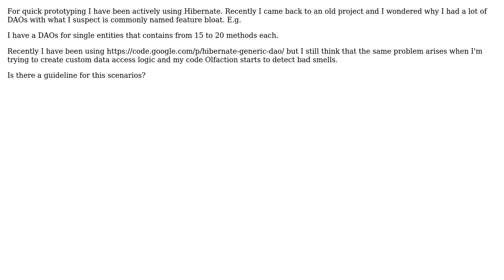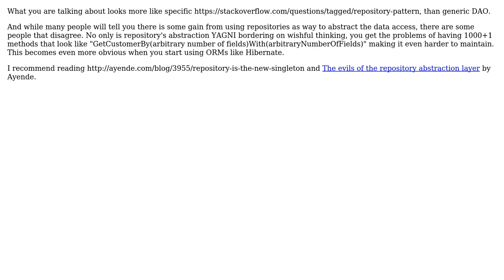Am I doing it wrong with Hibernate DAO layer? i.e. Feature Bloat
With thanks & praise to God, and with thanks to the many people who have made this project possible! You are responsible for your own actions.